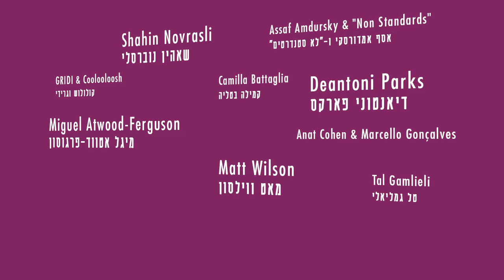Jerusalem Jazz Festival 2018